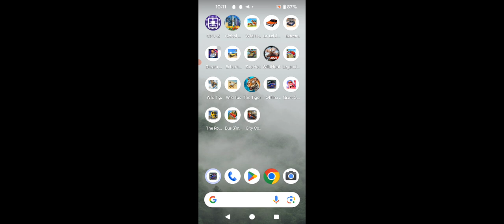Offroad Bus Simulator Bus Sim - Coach Bus Simulator 3D Driving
Get Ready for New Bus Driving Game Missions of Offroad Bus Driving Simulator with unexpected snow bus driving experience of uphill bus games & make yourself a real champion of ultimate bus games as you are a 4x4 bus driver in Parking Games. Do Euro Bus Transport by playing Indian Bus Transport Offroad Bus Games with papa's forest bus, offroad bus racing, and uphill bus simulator. Go for offroad bus racing within bus wala game and mountain bus driving simulator snow bus bash games. Luxury coaches of Euro Bus Transport in PVP free offline bus games or bus game off road. Challenging Uphill Mountain Bus Simulator tracks of offroad bus driving Game, which are totally different from other Hill Bus Simulator Games with impossible bus driving experience for uphill Bus Drive. Uphill Offroad Bus simulator journey within coach simulator offline bus driving game and Mountain path will test the abilities of a 4x4 bus driver and racing bus simulation tracks of hill bus driving 3d. Ultimate mountain bus parking & driving Games fun in Offroad Bus Drive Games to unlock new uphill Bus Driving Skills in new Bus wala Games.

Drive your Mountain Uphill Bus simulator with no speed limits & start an offroad dangerous journey of new bus offroad games and professional driving challenge of uphill mountain climbing Offroad Bus Parking Game ultimate bus game off road. Level up your Mountain Bus Hill Climbing Game in off-road bus simulator to showoff driving games skills of Uphill Mountain Bus Driving free Bus Simulator Ultimate Offroad Bus Game. Your destination is an uphill climb mountain that is far away from grand city. Uphill Bus Parking Adventures on uphill mountain roads in Offroad Bus Games free with Crazy Offroad Bus Driving Missions with high quality Tourist Buses & Coach Buses in free Bus Highway Games. Speed up your Ultimate Coach Bus Simulator with crazy mountainous uphill dangerous roads for bash games of Offroad Bus Simulator Game.